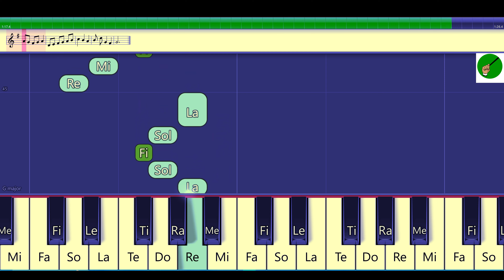Minuet in G - Bach | Tutorial de Flauta Melódica 1 | By Roberto Profe